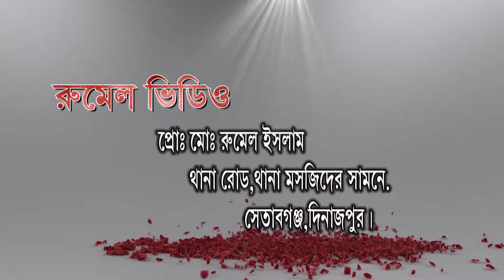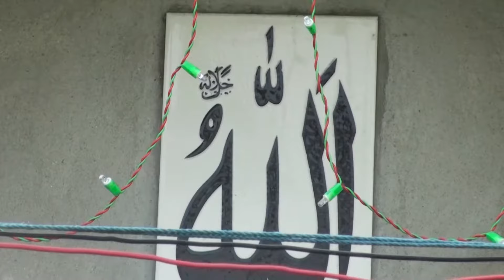Parveen & Suruj Full Wedding Communit । Setabganj, Dinajpur।সেতাবগঞ্জ, দিনাজপুর